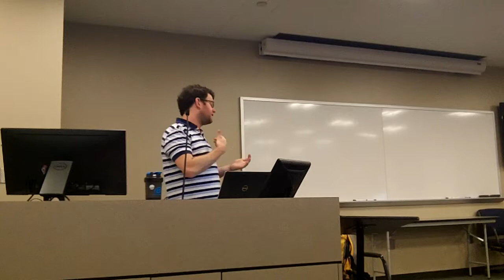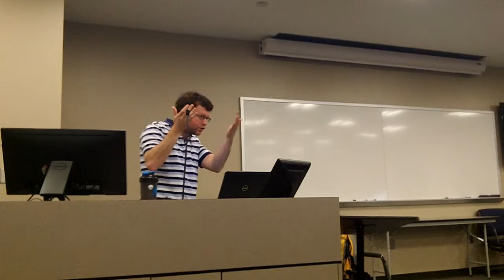Tournament Prep - Hays Watson - ENDI 17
Tournament Prep lecture by Hays Watson, Director of Debate at UGA, at the 2017 ENDI